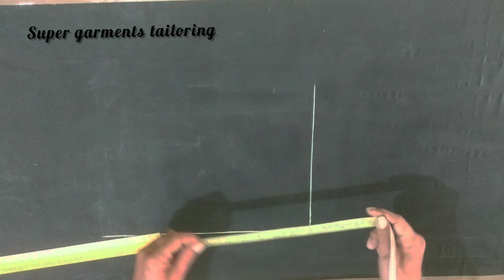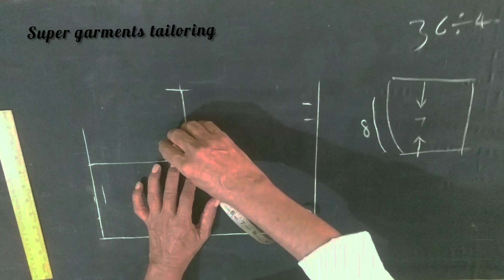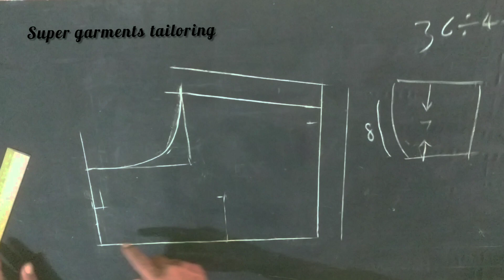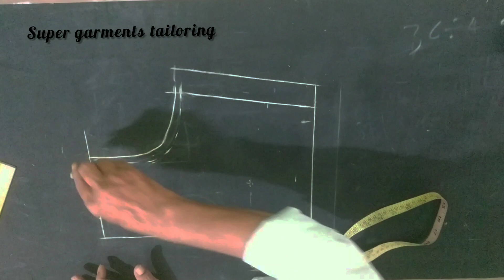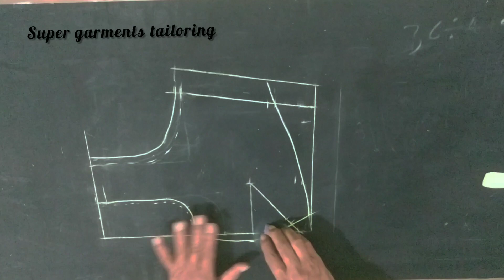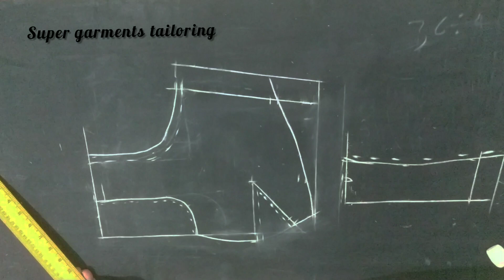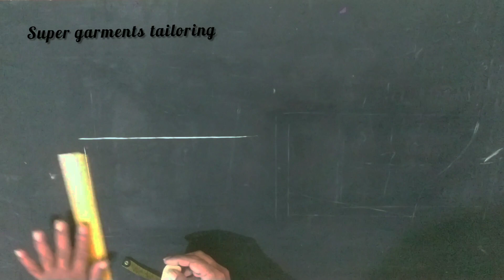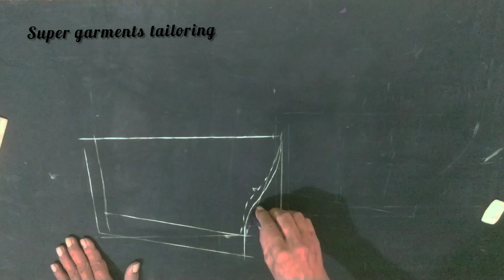different cutting 36 size cut blouse